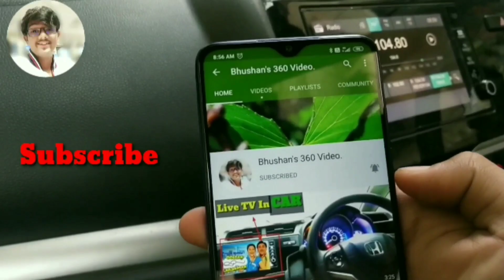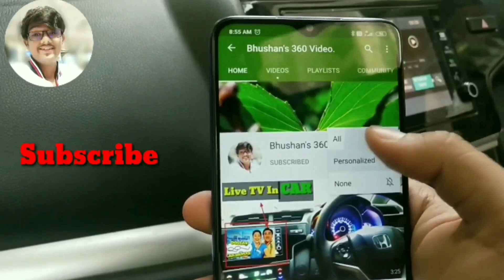How to MAKE Mask at Home?DIY Corona Virus Must watch..👍👌